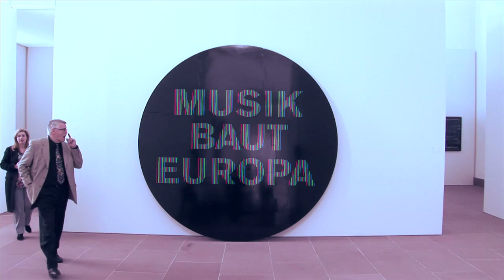RIHM IS IT!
Im Rahmen des Vermittlungsprogramms Zeitgenössische Musik der 21. Europäischen Kulturtage Karlsruhe 2012 wird in der Orangerie der Staatlichen Kunsthalle Karlsruhe eine besondere Performance einstudiert unter dem Motto: RIHM IS IT!

In der Bauphase lassen sich die Senioren und Jugendlichen von Wolfgang Rihms ersten Bild der Komposition „Tutuguri" inspirieren. Ihre Hörerfahrungen zeichnen sie in Sekundenschnelle auf.

Die Videoclips zu dem Workshop RIHM IS IT! produzierte die Karlsruher Agentur projektart - vogel rosenbaum & partner im Auftrag der Stadt Karlsruhe.

Verfolgen Sie am Sonntag, den 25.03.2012 um 15 Uhr in einem Rundgang durch die Orangerie mit, wie die Gruppe die Musik von Wolfgang Rihm erlebt und in eigene Arrangements umgesetzt hat.